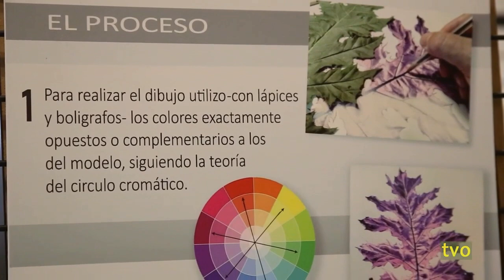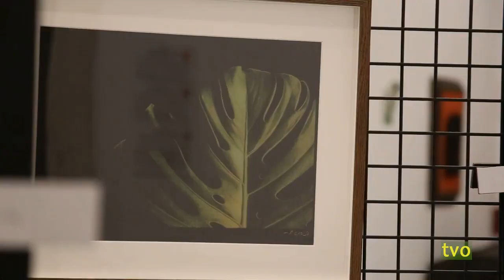Presentación exposición 𝙋𝙡𝙖𝙣𝙩𝙖𝙚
𝐌𝐚𝐧𝐮𝐞𝐥 𝐆𝐚𝐫𝐜í𝐚 𝐆𝐨𝐧𝐳á𝐥𝐞𝐳, ilustrador y dibujante emeritense, es entrevistado por la Televisión Local de Olivenza con motivo de la apertura de su exposición 𝙋𝙡𝙖𝙣𝙩𝙖𝙚, en el Museo Etnográfico Extremeño "González Santana"➕